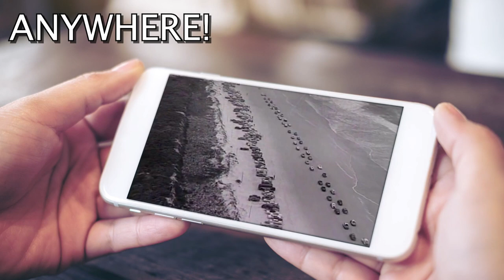Johnny Russell "Rednecks White Sock and Blue Ribbon Beer"